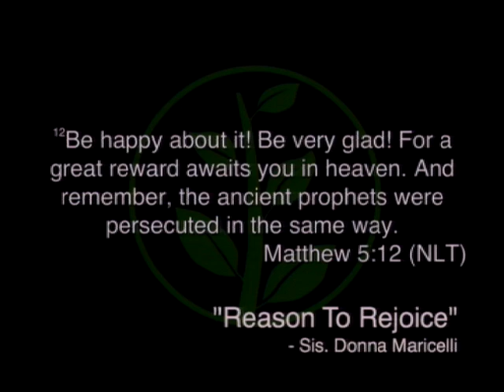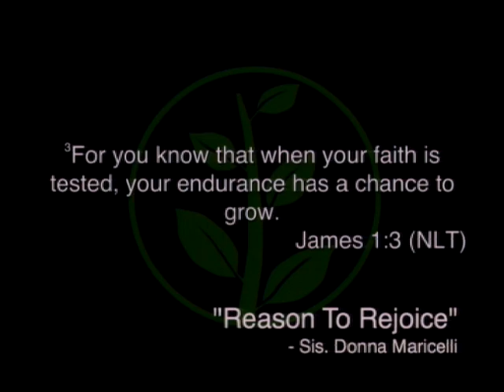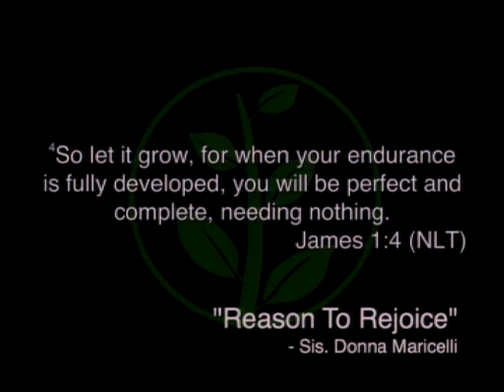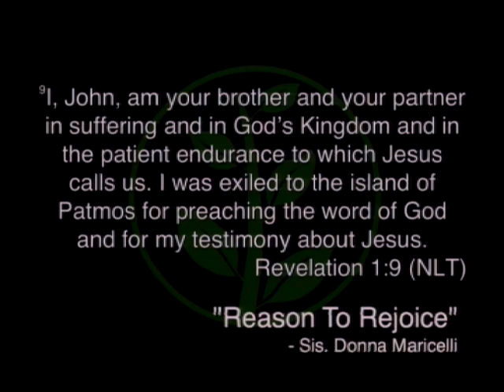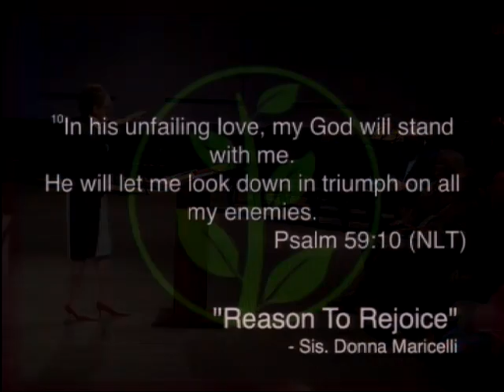2013.11.17_Resons To Rejoce_Donna Maricelli